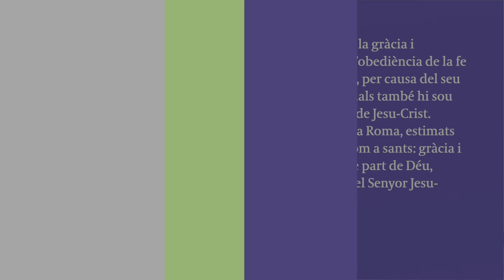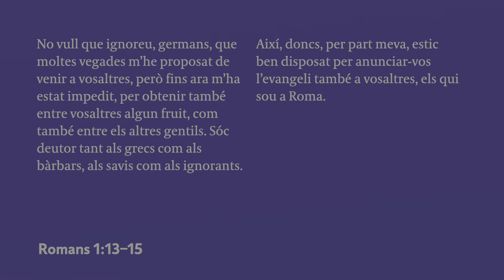Una comunitat centrada en l'evangeli (Romans 1:1–7)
Tal com l'apòstol Pau i els creients a Roma, l'evangeli ens crida a pertànyer a Jesús, que es va fer un de nosaltres, morint pels nostres pecats però reivindicat en poder en la seva resurrecció, demostrant el seu poder sobre el mal i la mort. Aquest evangeli continua capgirant vides i és l'eix de la nostra comunitat.

Predicador: Guido G
Hivern 2024